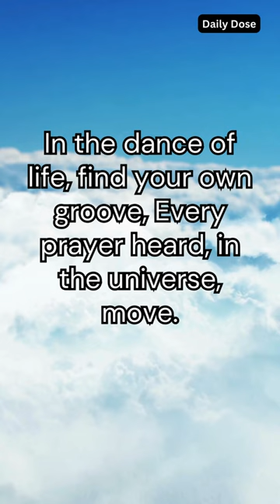Spread your wings; in the dance of life, every prayer moves the universe.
🌟 Explore powerful words of wisdom for a fulfilling life! From embracing kindness and resilience to fostering creativity and lifelong learning, these insights can inspire and guide you towards a meaningful journey. Let's cultivate a mindset of positivity and growth. 🌱✨ wordsofwisdom lifelessons inspirationalquotes wordsofhope dailywisdom #